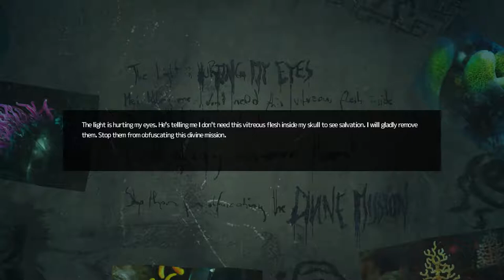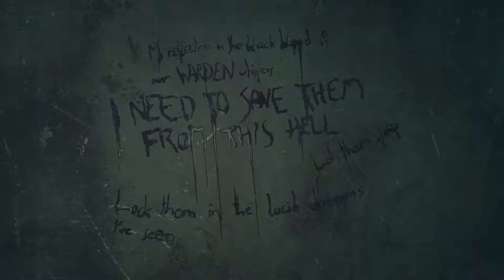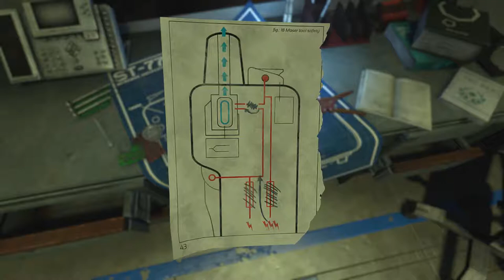Let's Play Soma (PC) #5 "Back Inside"